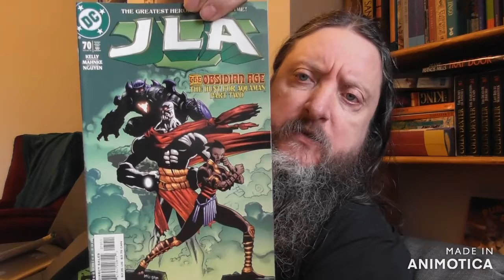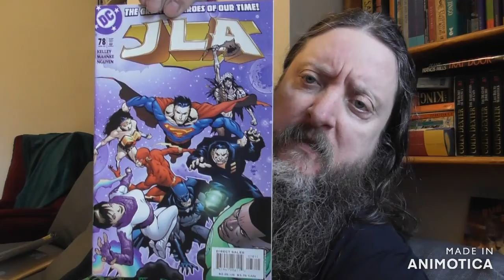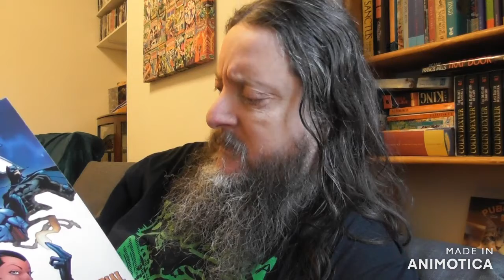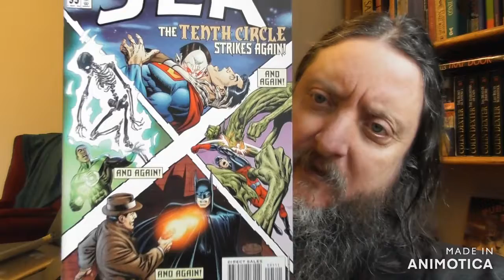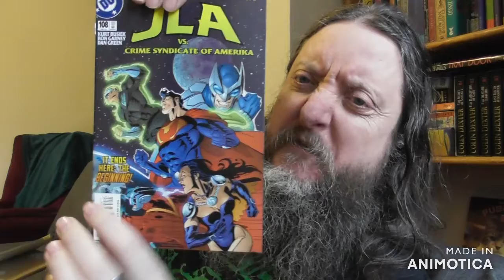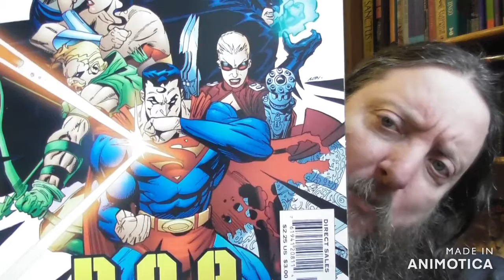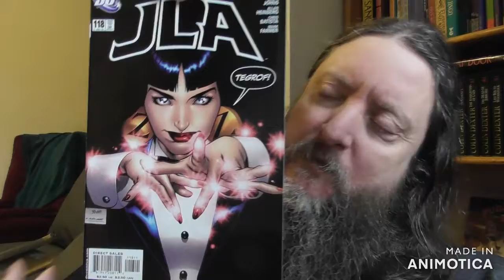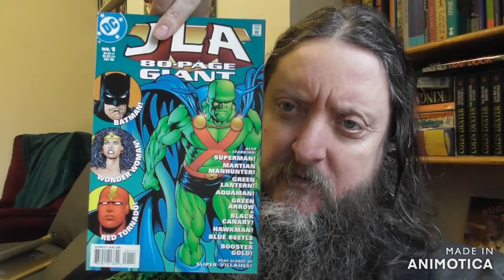My Comics - Justice League 6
Box S is all Justice League stuff

Alex Pipich
Kevin Hole
Colin Tyler
Elric Newby (Into the Pit)